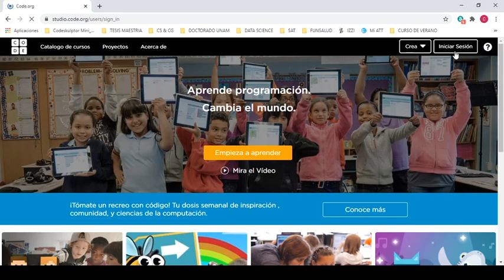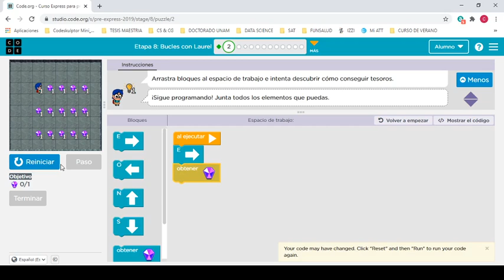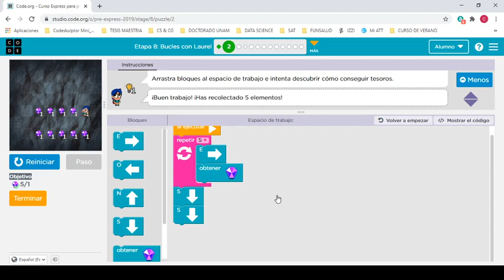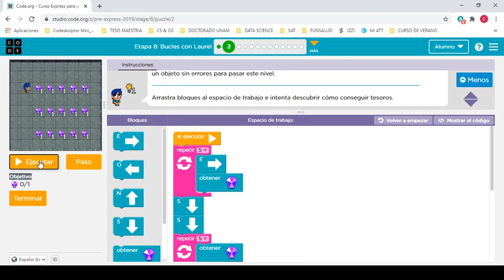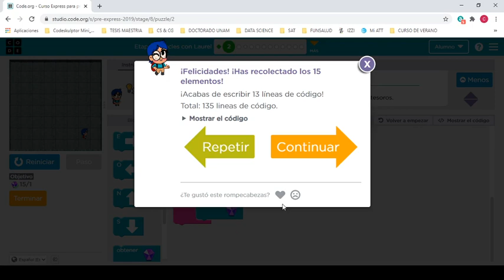La hora del código: Lección 8: Bucles con Laurel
En este tutorial vamos a continuar practicando con los bucles. Conoce a Laurel, una exploradora en busca de diamantes. ¡Ayúdala a recolectar todos los diamantes!